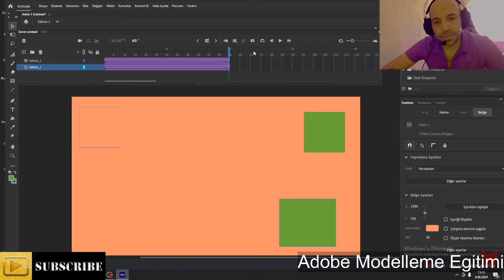True Crime Podcast - Tote reisen nicht - Aktenzeichen XY Unvergessene Verbrechen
Willkommen zu unserem True Crime Podcast Aktenzeichen XY Unvergessene Verbrechen. In dieser spannenden Serie tauchen wir tief in einige der faszinierendsten und mysteriösesten ungelösten Verbrechen ein. Jede beleuchtet einen neuen Fall, der die Ermittler und die Öffentlichkeit gleichermaßen erschüttert hat.

🔍 In dieser F0lge erfahren Sie:

Detaillierte Fallanalysen: Wir werfen einen genauen Blick auf die Beweise, die Tatorte und die Ermittlungen.
Interviews und Zeugenaussagen: Hören Sie direkt von den Menschen, die diese Fälle hautnah miterlebt haben.
Unglaubliche Wendungen und Entdeckungen: Seien Sie bereit für unerwartete Enthüllungen und schockierende Wahrheiten.
Diese Serie ist ein Muss für alle True Crime Fans, die sich für die dunklen Geheimnisse der Kriminalgeschichte interessieren. Verpassen Sie keine Folge und bleiben Sie auf dem Laufenden mit den neuesten Erkenntnissen und Entwicklungen in diesen unvergessenen Fällen.